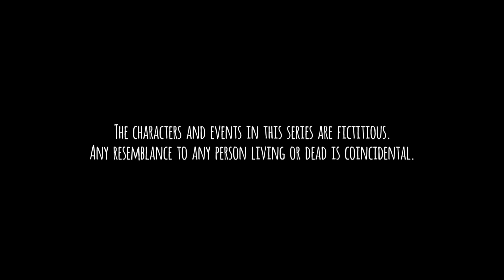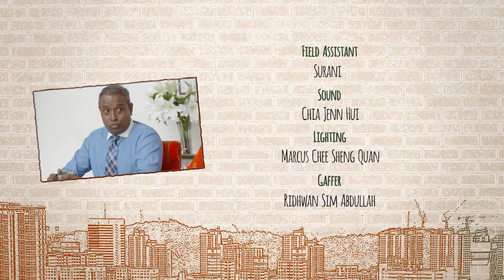Tanglin EP512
Arjun gets a surprise visit by Meera at the hospital and discovers there is some bad blood between Dr Raja and his parents. To Vanessa’s dismay, the police have dropped her case and let her grandfather go free. Suzanne, meanwhile, thinks she has made progress with the Xue Organics website only to get a stern reprimand from Xue Ling.